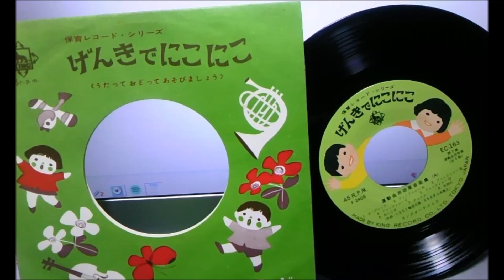37年運動会用効果音楽集(A）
昭和37年のプレスの印があるEPレコード、保育園、幼稚園などの運動会用のライブラリーレコードです